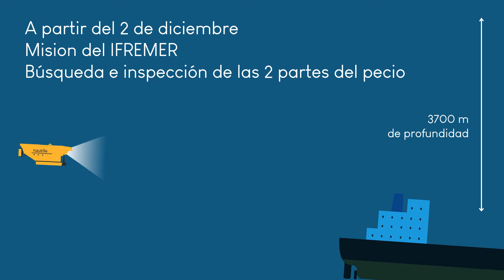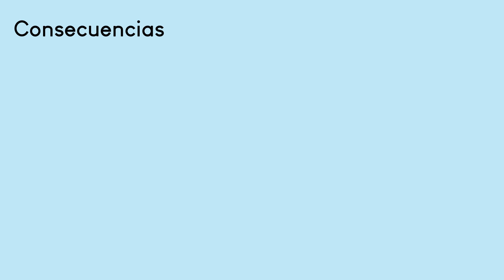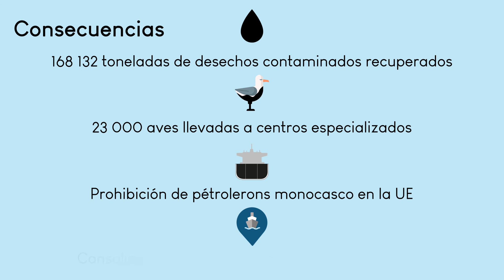20 años del Prestige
13 de noviembre del 2002  🎥 El Prestige sufrió daños y se hundió frente a las costas de Galicia, España...
Descubra la historia en este vídeo

👉Si desea saber más sobre este accidente marítimo, consulte nuestra ficha informativa específica (en francés)